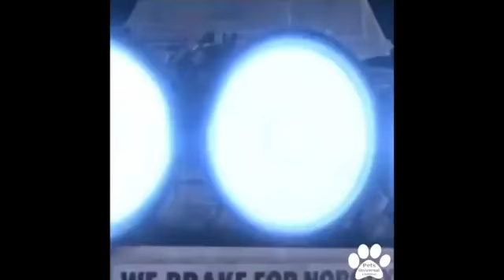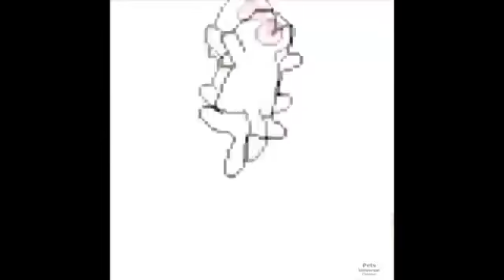Best Cat Vines 2014 Part 1 collection of this years Greatest Cat and Kitty Vines!